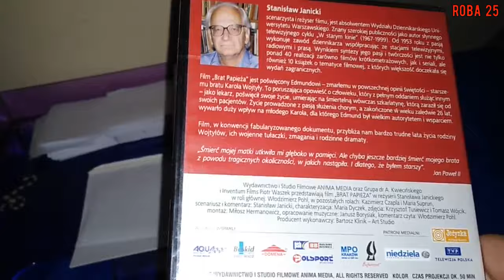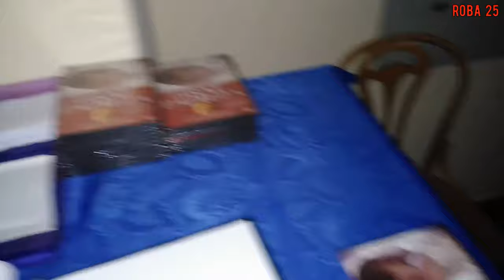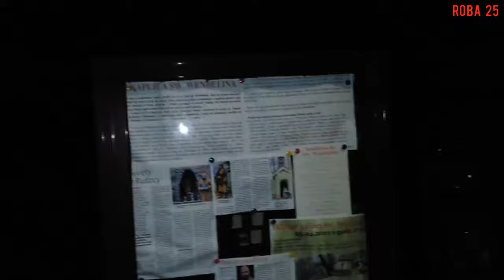Czy w nocy straszy w lesie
Nocna rajza...